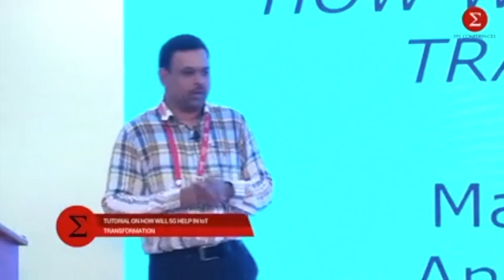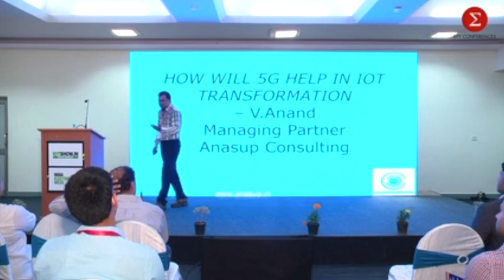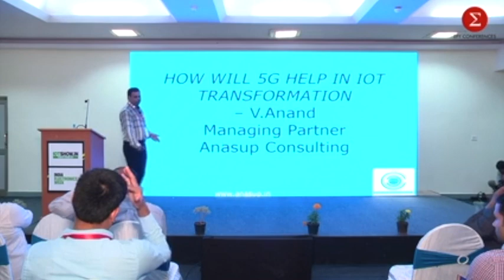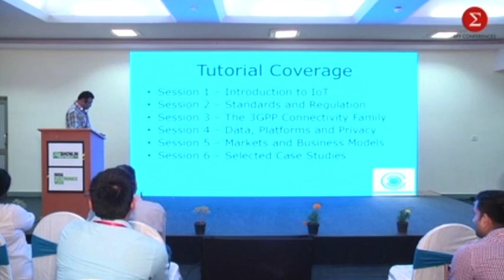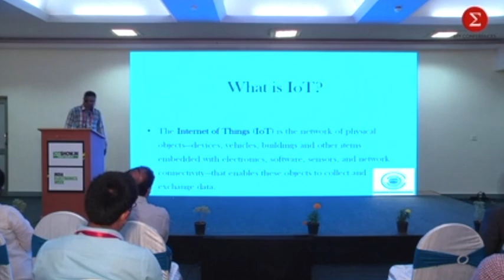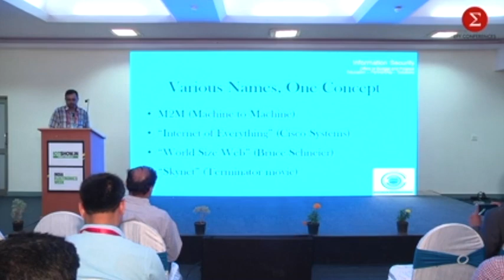TUTORIAL ON HOW WILL 5G HELP IN IoT TRANSFORMATION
5G, with being commercially launched next year has the potential to transform IOT and the connected world through innovation.

Watch a tutorial by Anand V, Managing Partner, Anasup Consulting to learn the potential use cases in IoT and how it comes with a transformation for various industrial applications.